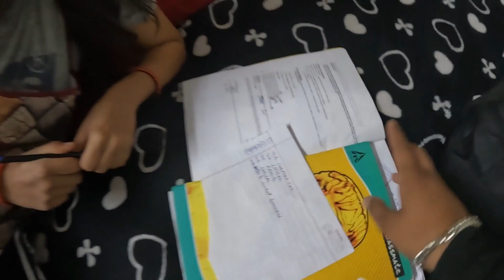pyar andha hota hai 🙈 par humari toh kismat bhe andhi nikli🤣|| vlog 112